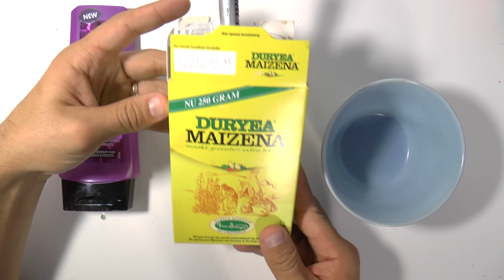Slijm zonder lijm, borax, wasmiddel, lens vloeistof! Met maizena en creme spoeling! DIY flubberzeep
Na heel veel slijm gemaakt te hebben met lijm, wasmiddel of lens vloeistof vond ik het tijd om eens iets anders te proberen. Ik heb slijm gemaakt dat heel makkelijk is om te maken en ook nog eens super lekker voelt.
TE KOOP bij Bol.com